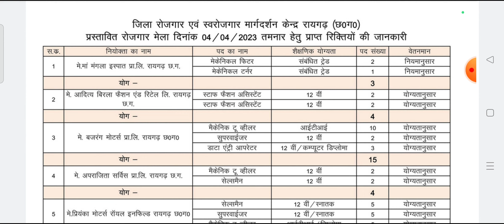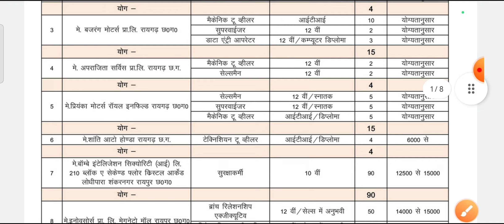छत्तीसगढ़ में 1131 पदों पर प्लेसमेंट कैंप का आयोजन सीधी भर्ती || cg vacancy 2023 || cg jobs 2023